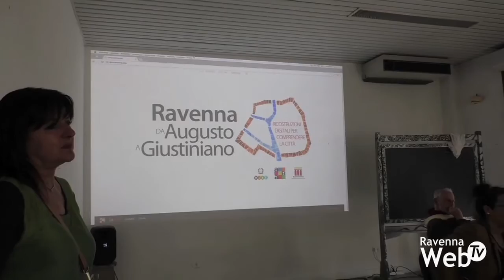Bonaccini in visita all’Accademia di Belle Arti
Ieri pomeriggio il presidente della regione emilia romagna ha visitato l'Accademia di Ravenna